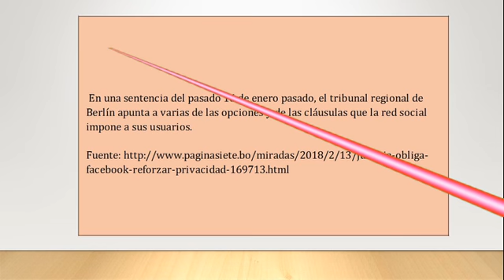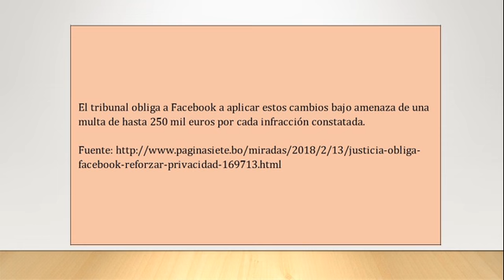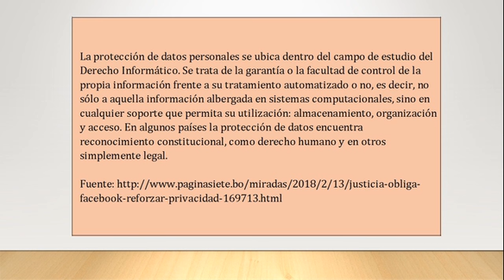Justicia obliga a Facebook a reforzar privacidad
"Un tribunal de Berlín condenó a Facebook a modificar una parte de sus condiciones de uso para reforzar la privacidad de los datos de sus usuarios, indicó ayer una asociación de consumidores.
 En una sentencia del pasado 16 de enero pasado, el tribunal regional de Berlín apunta a varias de las opciones y de las cláusulas que la red social impone a sus usuarios.
 El caso fue llevado ante la justicia por la Federación Alemana de Organizaciones de Consumidores (VZBV).
 Los jueces también censuraron ocho cláusulas de las condiciones generales, en particular la que obliga a usar Facebook con su identidad real, en contra de lo que estipula una ley alemana de 2007.  En particular, la justicia cita la geolocalización en las comunicaciones privadas a través de la aplicación móvil, o el hecho de que las cuentas en Facebook aparezcan en los motores de búsqueda, lo que facilita el acceso de cualquiera a la información personal.
  El tribunal obliga a Facebook a aplicar estos cambios bajo amenaza de una multa de hasta 250 mil euros por cada infracción constatada.  Facebook anunció su intención de apelar la sentencia y aseguró que sus productos y condiciones “cambiaron mucho desde que empezó el proceso” judicial, en 2015, según un portavoz.
   Facebook tiene cerca de 30 millones de usuarios en Alemania, 23 millones de los cuales utilizan la red social a diario. La protección de datos personales se ubica dentro del campo de estudio del Derecho Informático. Se trata de la garantía o la facultad de control de la propia información frente a su tratamiento automatizado o no, es decir, no sólo a aquella información albergada en sistemas computacionales, sino en cualquier soporte que permita su utilización: almacenamiento, organización y acceso. En algunos países la protección de datos encuentra reconocimiento constitucional, como derecho humano y en otros simplemente legal.